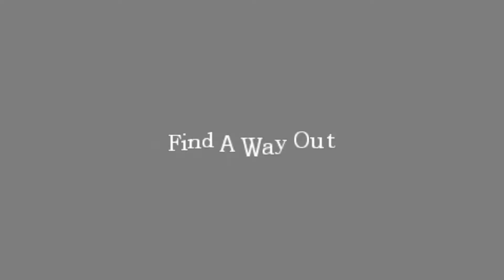STUPID PIGGY! - Amnesia: Custom Story - Study of Insanity - Part 4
Trapped in a cupboard with a pig, great story.